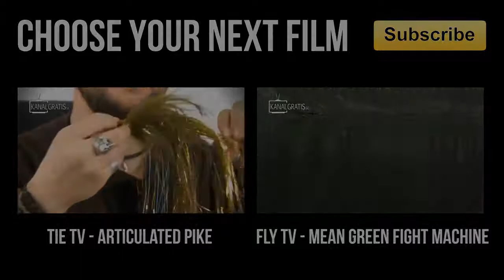FLY TV - Shallow Water Monsters - Fly Fishing for Big Pike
In this episode of FLY TV, Niklaus Bauer and Micke Nilsson are in the Northern parts of Sweden fishing for monster pikes with fly. It's late in the spring and most